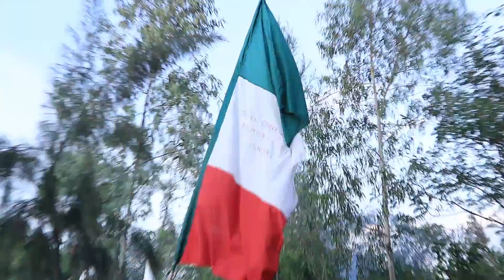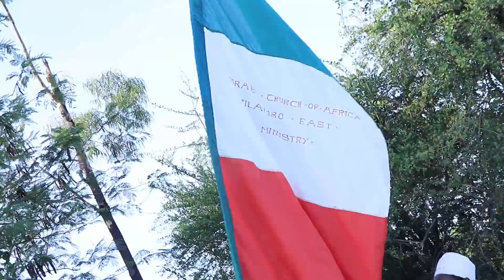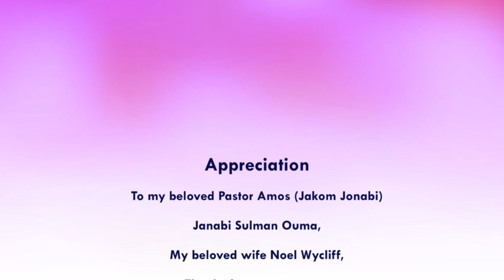NYAKACH - AGORO MSAFARA/USHUHUDA November 9, 2021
The congregation of Israel Church of Africa worships God by people gathering together with the expectation of encountering God in prayers and praises. In this congregation worship, it is marked by joyful reverence, excellent music with singing and dancing to the Lord, just as David did (2 Sam 6:14-17). As the disciples were commanded to teach and preach the good news, the congregation here, dressed in white robes, practice that to spread the Gospel to the community (in the streets) and praise God using music - playing drums/timbrel and gongs/cymbals and shouting to the Lord (such praise is described in Psalm 150:1-5). Enjoy watching this recorded wonderful praise of God by the congregation dressed in a white robe.

Who is Bro. Wycliff Oruko?
Bro. Wycliff Oruko is a Kenyan Gospel Musian who was born and raised in Kisumu Nyanza part of

How do I get Bro. wycliff Oruko Music?

How do I connect with Bro. Wycliff Oruko

How do you Book for Bro. Wycliff Oruko?

Thank you for visiting the official Bro Wycliff Oruko YouTube channel.

@2021Bro. Wycliff Oruko